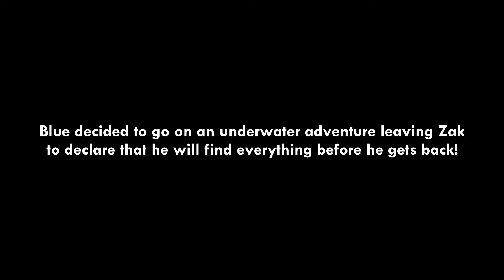"Zak Getz Gwumpy!" | Zak Getz Starz (and Stampz) [SWEARING]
Wow, this level was a thorn in his side!

Game:
Super Mario 3D World for Nintendo Switch